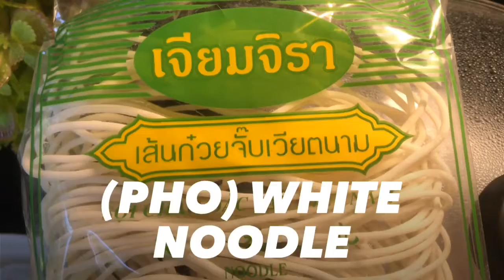Bangkok Noodle Curfew เฝอแสนอร่อยช่วงเคอร์ฟิว (Pho) cost2$(Click Subscribe😊)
Bangkok Noodle Curfew
เฝอแสนอร่อยช่วงเคอร์ฟิว
(Pho) cost2$